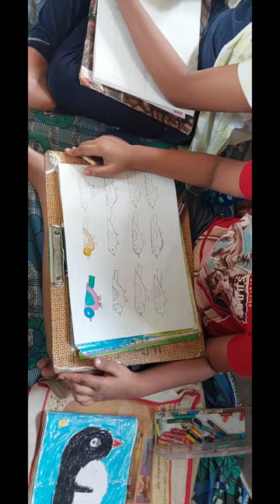My Art and Craft Academy's Students work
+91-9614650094